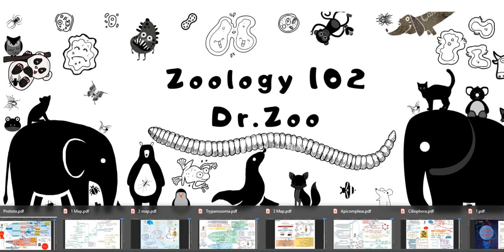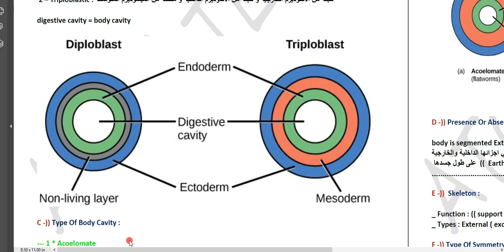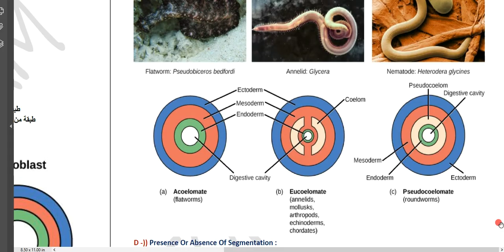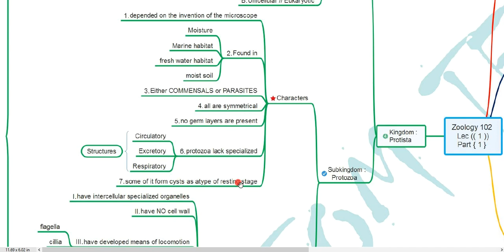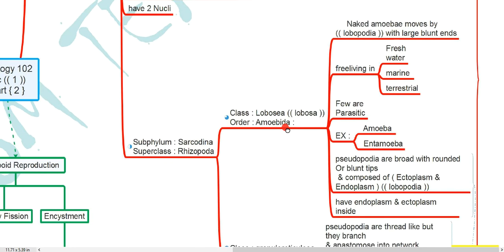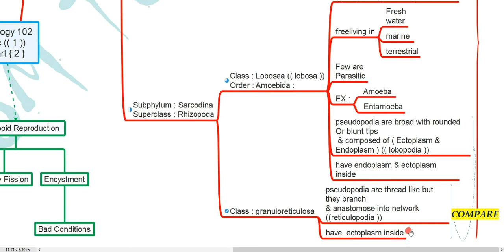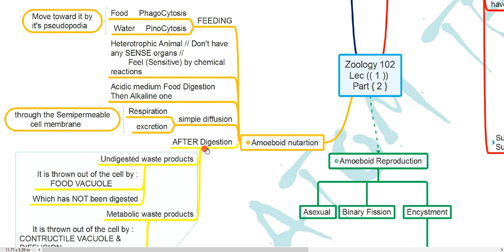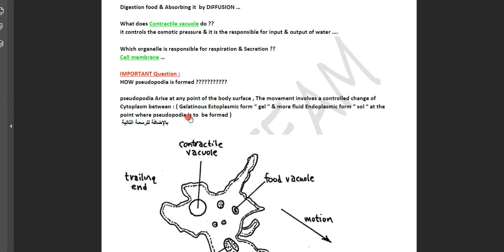lec (1) Protista // sarcomastigophora // Sarcodina // lobosea // Amoeba ll شرح عربي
PDF :
(( All Lectures ))